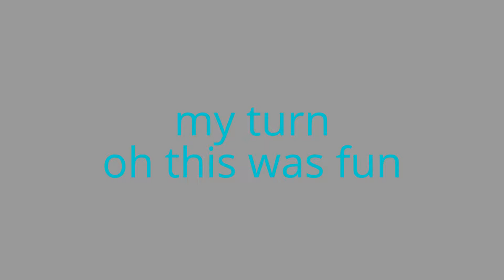Challange accepted: ALS ice bucket chalenge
ALS is a great cause donate to it if you can